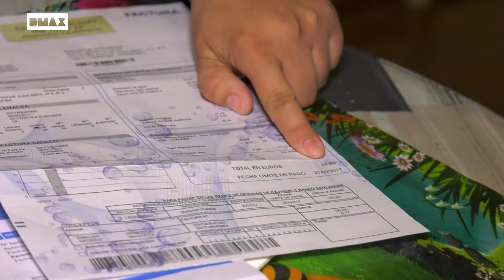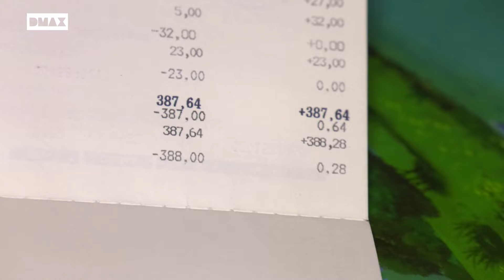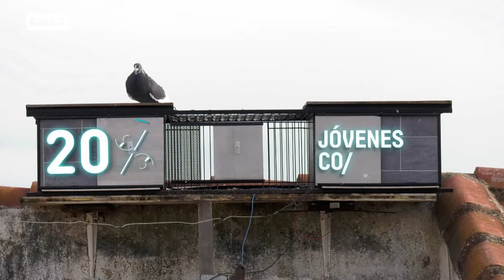El abismo entre pobres y ricos. Las Moreras y La Moraleja | Tanto X Ciento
La desigualdad social está repuntando, según el Banco de España. Y cada vez es más extrema. La Moraleja, la urbanización más lujosa de Madrid, y Las Moreras, el barrio de Córdoba con mayor tasa de paro, son un claro ejemplo de las diferentes realidades que se viven a causa de las brecha social, cultural y económica.